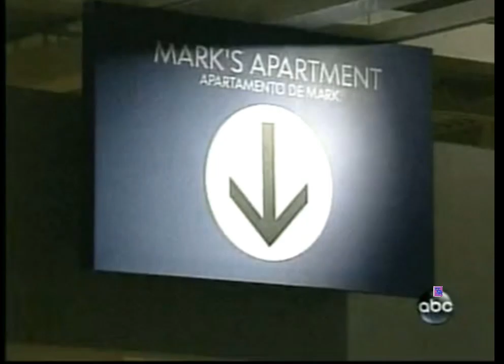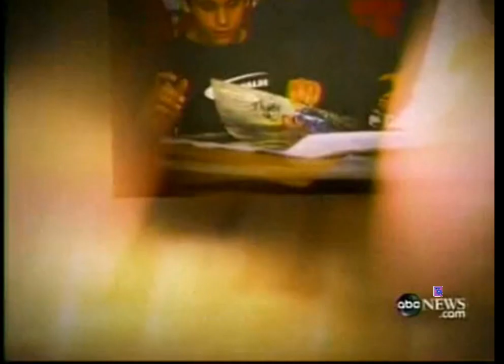DAVID MUIR, Clips from World News Weekend, 2008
DAVID MUIR, World News Weekend, 2008: Ikea "Moving Day", Roll Model, The Real von Trapp.